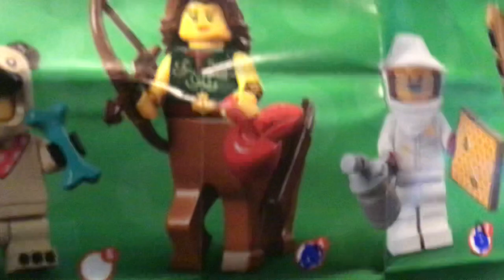Lego blind bag review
This is my first ever video and today I am reviewing 3 lego blind bags that I got